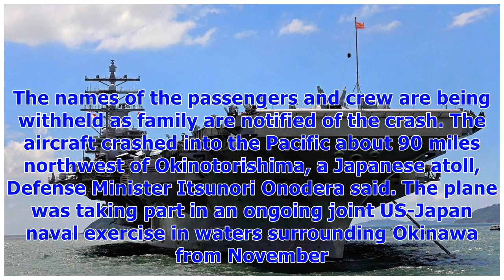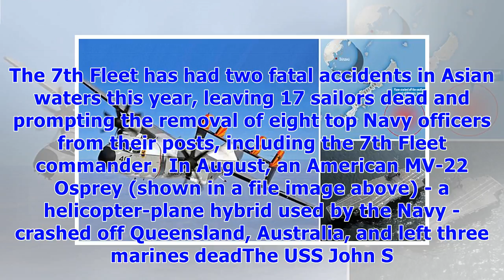Three missing as us aircraft crashes in the pacific ocean off japan